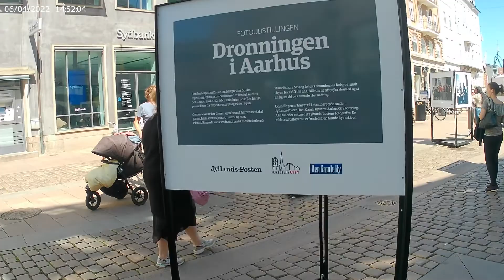Testing my new camera in aarhus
Vlogging in aarhus and around the city with my new actioncam